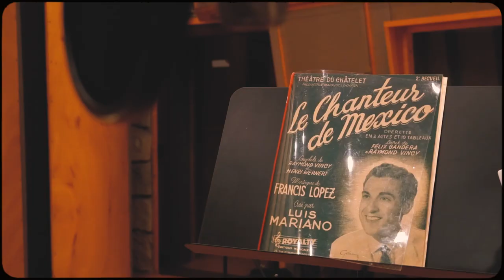C'est magnifique. Andoni Martínez Barañano chante a Luis Mariano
🎥🎶C'est magnifique, aquella canción de Cole Porter que tan bonito cantaba Luis Mariano. Esta canción siempre me ha recordado a Primavera y París. Sobre todo, ilusión. Porque vivir ya es magnífico!

🎥🎶 "C'est magnifique", cette chanson de Cole Porter que Luis Mariano a si bien chanté. Cette chanson m'a toujours rappelé le Printemps et Paris. Surtout, illusion. Parce que vivre est déjà magnifique!